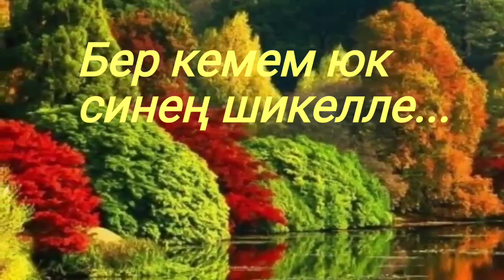Зульфира и Алмаз Мирзаяновлар. - Беркемем юк синен шикелле...